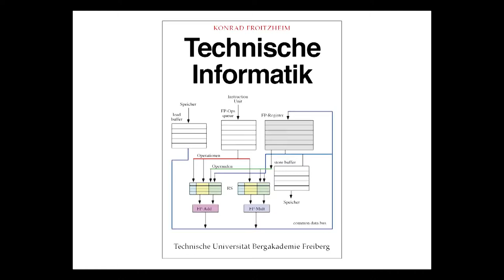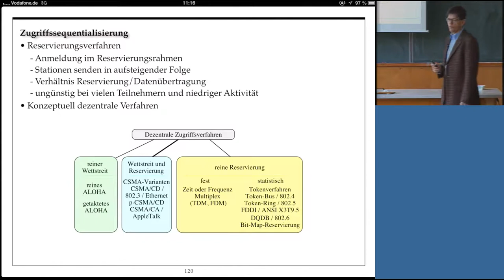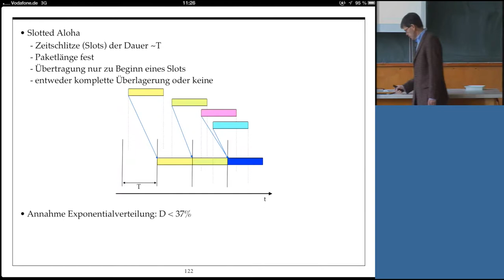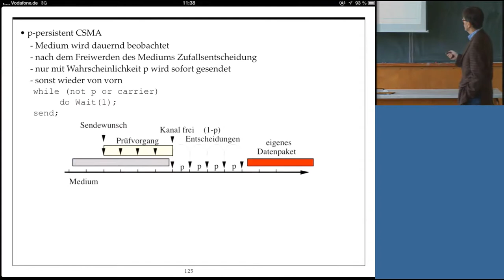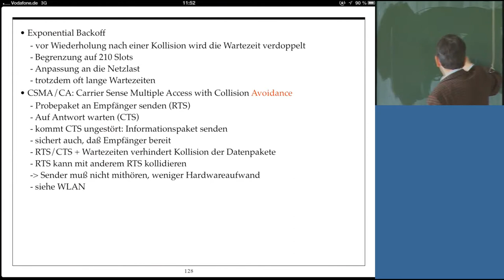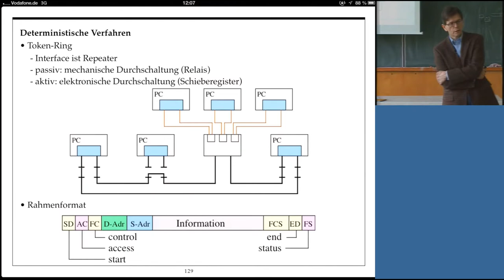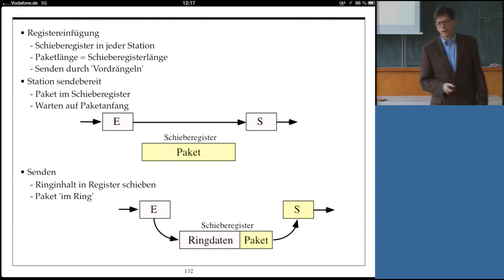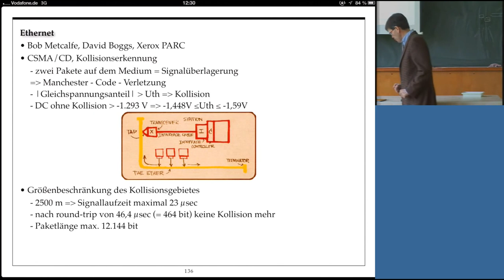Technische Informatik, Professor Froitzheim, Vorlesung 10, 21.05.2013